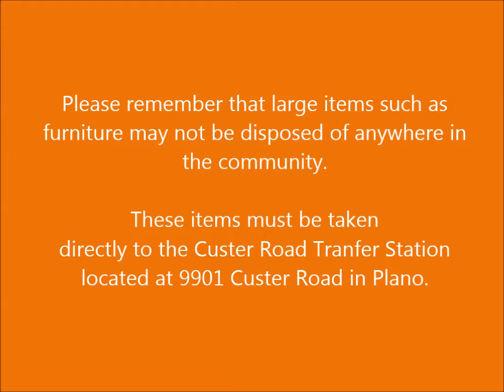Trash part 2 FINAL